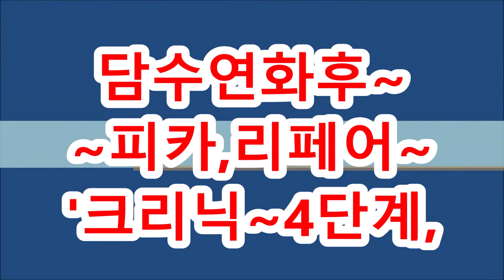아이롱펌, ~오늘은 9개로,,, 9분만에, 쉽게~뚝닥,,다말았습니다!!(피카회원점용)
아이롱펌, ~.~ 단발머리-9개,, 9분에 다말았습니다!!. (피카회원점용)
ㅡㅡㅡㅡㅡㅡㅡㅡㅡㅡㅡㅡㅡㅡㅡㅡㅡㅡㅡㅡㅡ
ㅡㅡㅡㅡㅡㅡㅡㅡㅡㅡㅡㅡㅡㅡㅡㅡㅡㅡㅡㅡㅡㅡ
¤피카는~